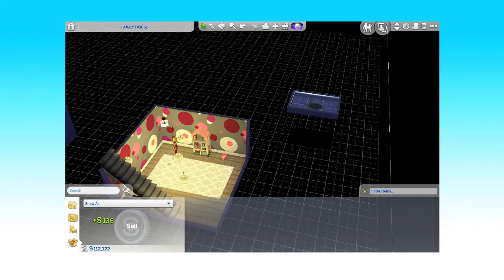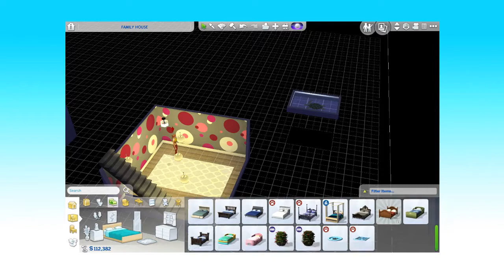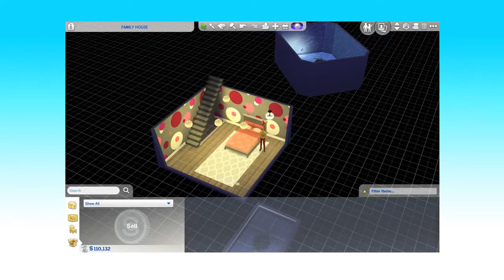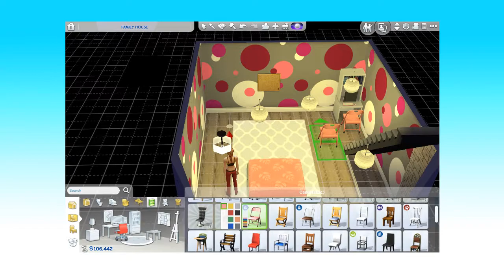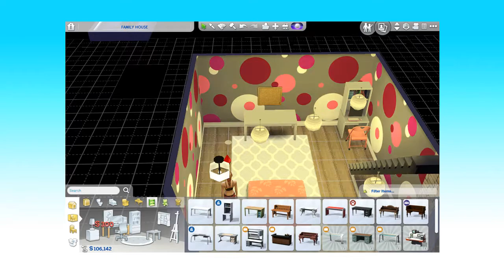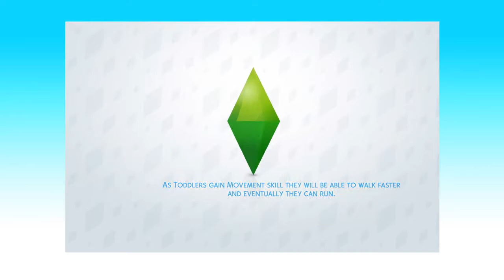CURRENT HOUSEHOLD Valentina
Bye